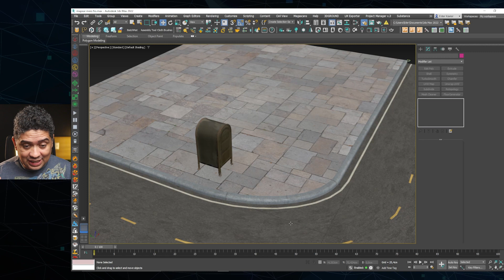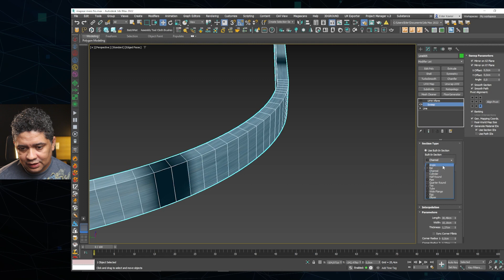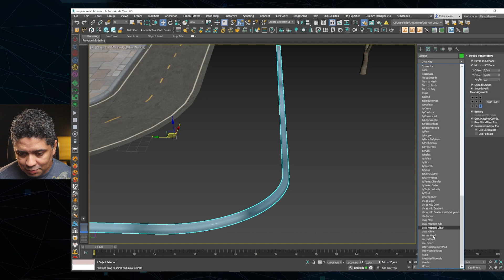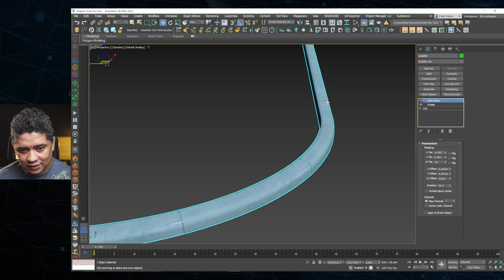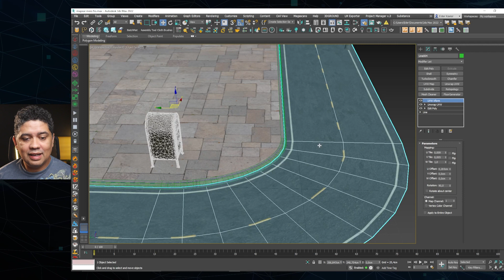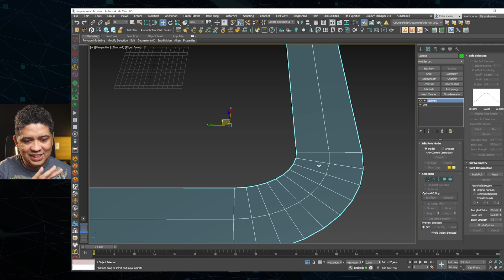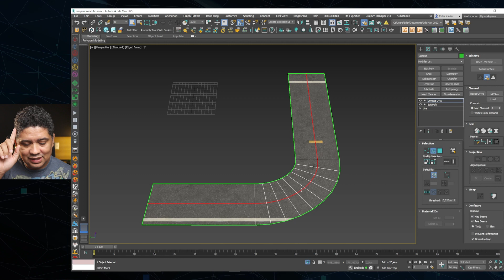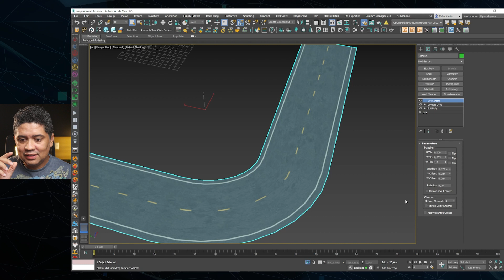Como modelar e texturizar meio fio e asfalto curvo no 3ds max e Corona Renderer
Digite a palavra ARCHMAPPING15 na hora da conclusão da compra para receber o desconto

Se você quer aprender a modelar e texturizar meio-fio com curva e ruas com curva no 3ds Max, então este vídeo é para você! Neste tutorial, eu vou ensinar várias técnicas de mapeamento, incluindo técnicas de unwrap UVW de maneira simples e fácil de entender. Com essas técnicas, você será capaz de criar texturas realistas para suas cenas de rua e meio-fio, dando vida à sua cidade virtual.

Não perca essa oportunidade de aperfeiçoar suas habilidades de modelagem e textura no 3ds Max.

Capitulos:
00:00 intro
01:26 como modelar meio-fio no 3dsmax
02:38 como mapear a textura no meio-fio
07:25 como mapear rua curva no 3dsmax